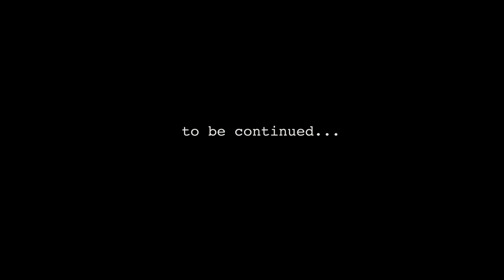Iceland Vacation | Episode 1: Photographing Iceland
Episode one of my trip running around Iceland, photographing all the crazy landmarks. Travel photography and cinematography of Icelands landmarks like Seljalandsfoss, Skogafoss, Gullfoss, Geyser, the iconic plane crash and more.

The Gear I Took on the Iceland Trip:

Nifty Fifty
Vlogging Mic
My NEW Drone
My Tiny Drone
Camera Slider
SICK Phone Stabilizer
Hard Drive to Back Up Footage
Camera Photography Lenses